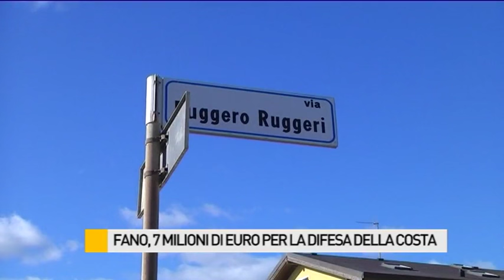Fano, ecco il progetto per le scogliere